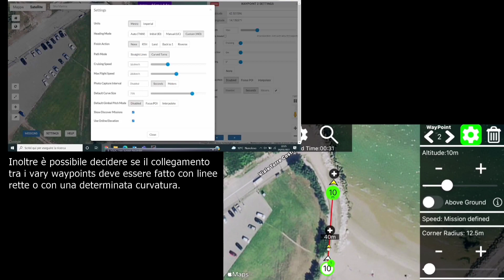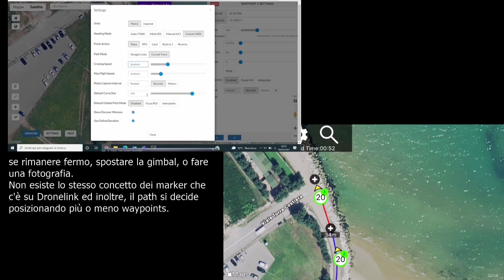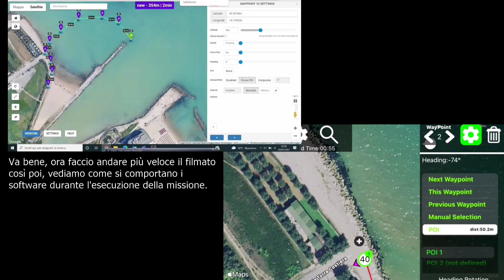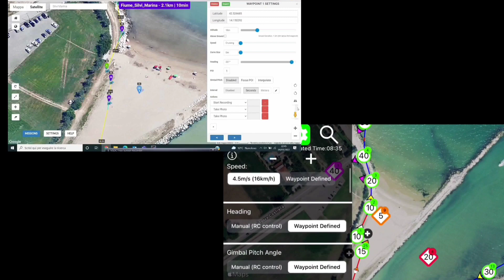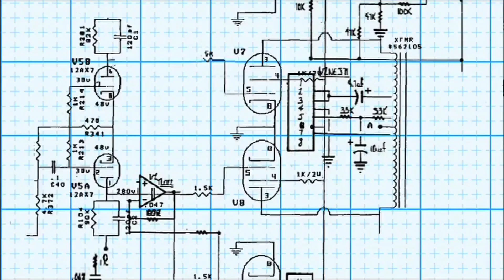Waypoints: Dronelink vs Litchi vs Maven. App di terze parti a confronto. Virtual Sticks e Mavic Air2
A confronto una pianificazione già effettuata con Dronelink, ricreata in Litchi e Maven.
Allo stesso modo confronto il running della missione con i tre software.